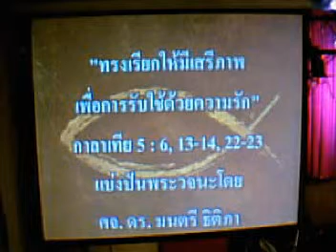ThaiMissionBaptist LIVE! 02/20/11